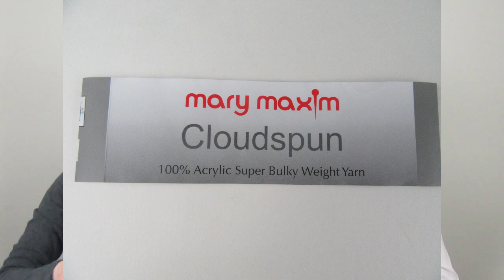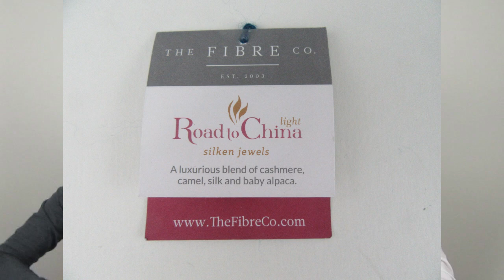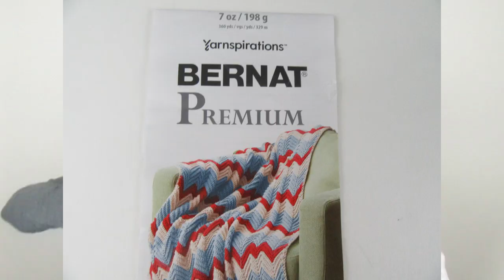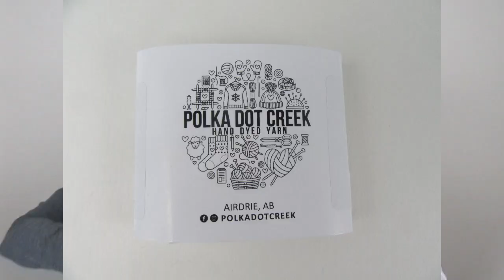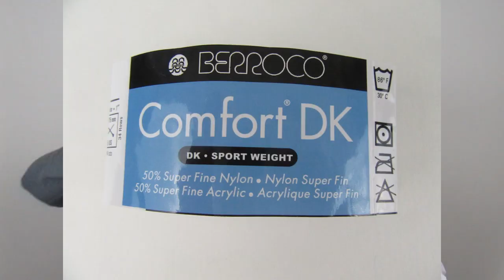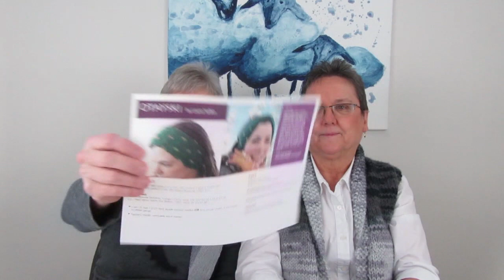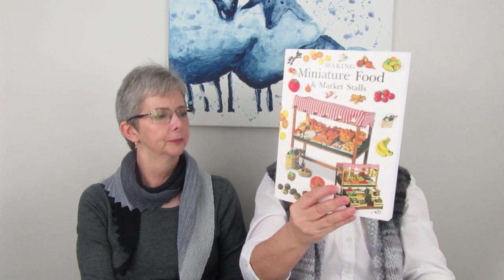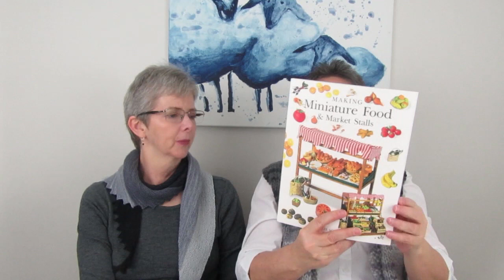MC Knitting Adventures Podcast-Episode #82- May's Vest, Cables, Miniatures, and More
A fun knitting podcast hosted by May and Colleen from London, Ontario, Canada. Our adventures take us to different yarn stores and interesting places.

MC KNITTING ADVENTURES SHOW NOTES-EPISODE #82-May’s Vest, Cables, Miniatures and More

PATTERNS MENTIONED
Cozy Knit Vest  Mary Maxim
Hitchhiker   Martina Behm
Cape Cod Hat  Kay F Jones
Shalola    Laura Nelkin
Tuesday Lunchtime Shawl Kate Atherley
Hope Hat   River City Yarns
Classic Knit Hat  Little Grey Heart
Hawthorne Cowl  Ana Campos
Anguli Cowl   Hilary Smith Callis
A Little Bit Alexis  Romi Hill
Otayski           Laura Nelkin

YARNS MENTIONED
Cloudspun   Mary Maxim
Tough Love Sock  Sweet Georgia
Rasta    Malabrigo
Cascade Heritage Wave Cascade Yarns
Road to China Light  The Fibre Co.
Bernat Premium  Bernat
Self-Striping Sock Set  Polka Dot Creek
Berroco Comfort Sock Berroco
Berroco Comfort DK  Berroco
Camper  Kelbourne Woolens

CRAFTING
May- Miniature Couch, Polymer Clay Tomatoes, Bread, Knives and Bread Boards

Colleen- Dog Bandanas, Tea Towel Toppers, and Dishcloths
                -Peanut Butter and Pumpkin Dog Treats

SOUVENIRS
May- Book- “Making Miniature Food and Market Stalls” by Angie Scarr
        -Fabric from Fabricland

Colleen- Fabric From Joann’s in the US

PODCAST MENTIONED
Cozy Up Knits
The Bakery Bears

Ravelry Group:  MC Knitting Adventures
Ravelry: mcknitadventures